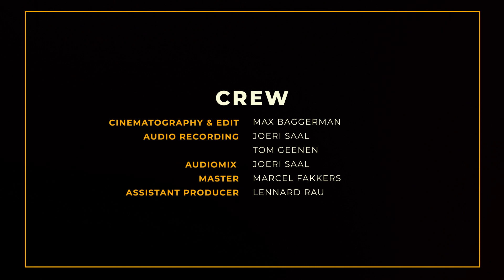Rhinocéros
Rhinocéros by ALEXANDER

recorded in studio 150, Amsterdam
composed by Alexander van Popta

Alexander van Popta - piano
Jelle Roozenburg - guitar
Thomas Pol - double bass
Jamie Peet - drums

cinematography & edit: Max Baggerman
audio recording: Joeri Saal & Tom Geenen
mix: Joeri Saal
master: Marcel Fakkers
assistant producer: Lennard Rau

thank you Isla van Hout & Tamar Guttman at New Amsterdam Jazz for making all of this possible.